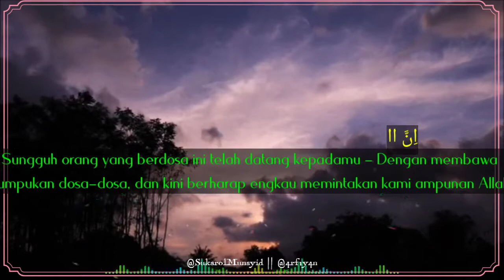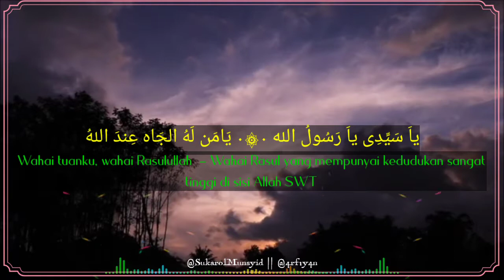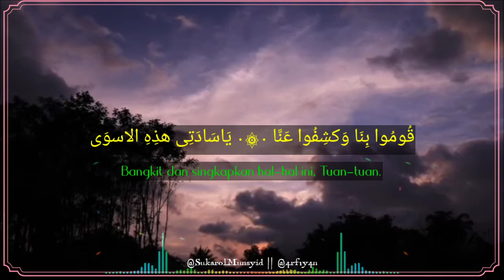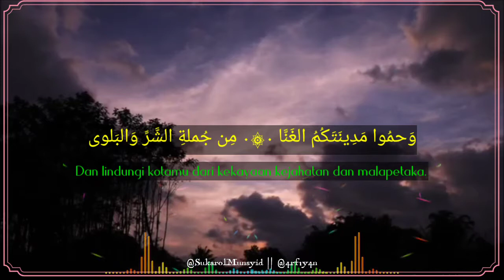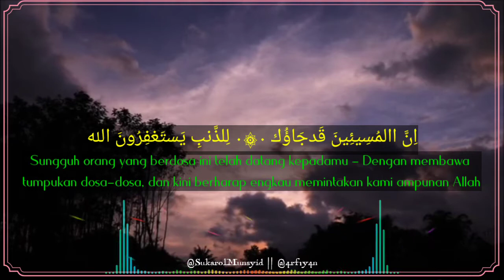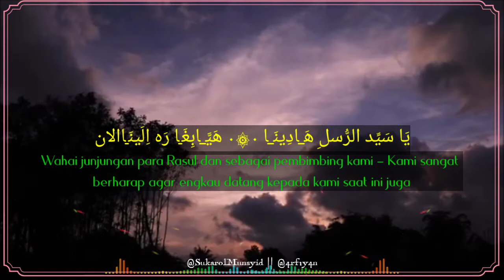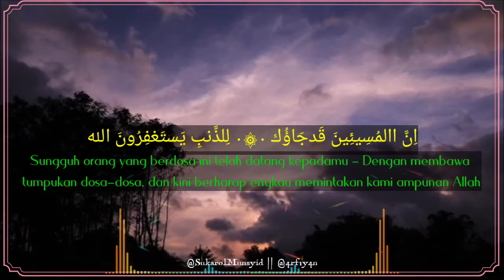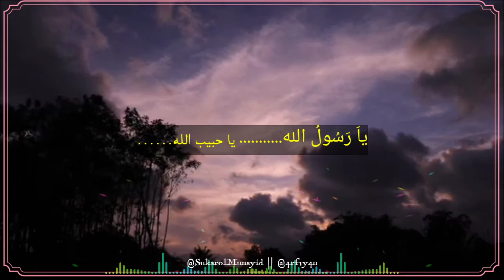Ya Sayyidi Ya Rosulallah Sukarol Munsyid ( 2 Variasi) Lirik & arti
lirik lagu dan arti
Ya Sayyidi Ya Rosulallah dua versi

Grub Banjari Sukarol Munsyid dr Mojokerto

ياسيدی يارسول الله ۰۞۰ يامن له الجاه عندالله
Yâ Sayyidî Yâ Rosûlallâh
Yâ man lahul jâhu ‘indallâh

إن المسيئين قد جاؤك ۰۞۰ للذنب يستغفرون الله
Innal musî-îna qod jâ-ûk
Lidz-dzanbi yastaghfirûnallâh

ياسيد الرسل هادنا ۰۞۰ هيا بغاره إليناالآن
Yâ sayyidar-rusli Hâdînâ
Hayyâ bighôroh ilainâl ãn

ياهمة السادات الأقطاب ۰۞۰ معادن الصدق والسر
Yâ Himmatas-sâdatil aqthôf
Ma’âdinas-shidqi was-sirri